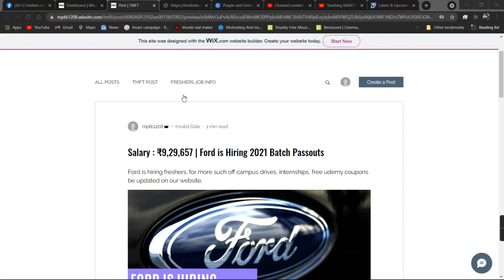Salary : ₹9,29,657 | Ford is Hiring 2021 Batch Passouts